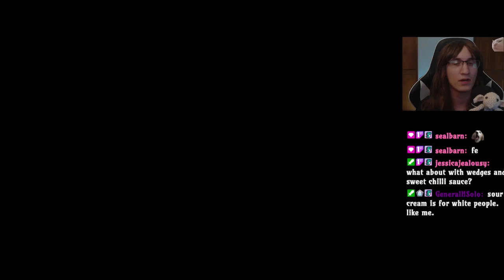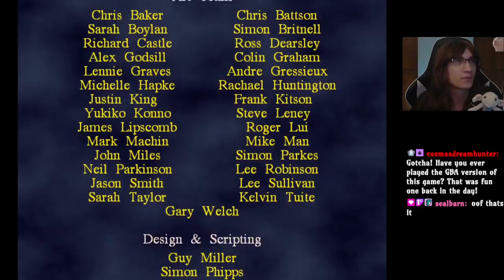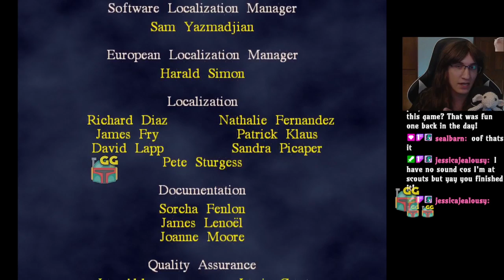a harry potter series - chamber of secrets (gamecube) - stream #6 - finale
after months away from hogwarts, we return to conclude the adventures of chambers in the cube.

k bye.